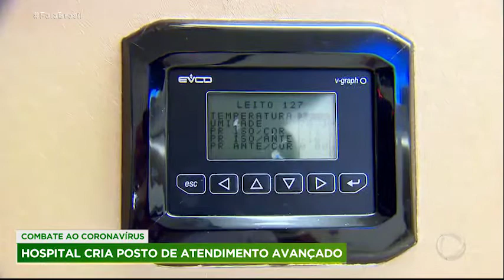Módulos Eurobras no atendimento de pacientes suspeitos COVID-19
Módulo Eurobras usados no atendimento especializado de pacientes suspeitos de COVID-19 ajudam a evitar contaminação cruzada.